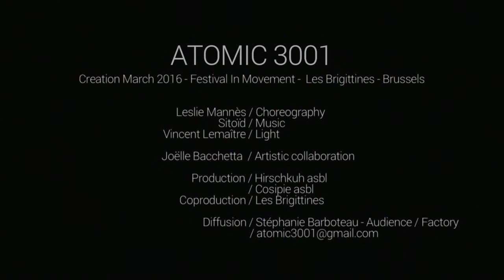Atomic 3001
Creation 2016 / On Tour / 45min.

by Leslie Mannès / Sitoid / Vincent Lemaître

A monochrome red figure in the center of the space. Every projectors are directed towards her. The light unveils her, it defines her and burns her. The sound fills up her body and the entire space. It moves her in a martial, repetitive way. The sound brings her relentlessly to exhaustion, trance and incandescence.
ATOMIC 3001 is a futuristic ritual in which a being is submitted to a perpetual pulse that physically alienates her. In this infernal dance machine, there is a communion but also an unrestrained rythm to follow. From Tribal to Techno, ATOMIC 3001 is a quest towards a primitive survival drive.